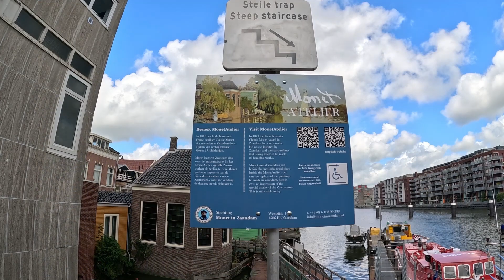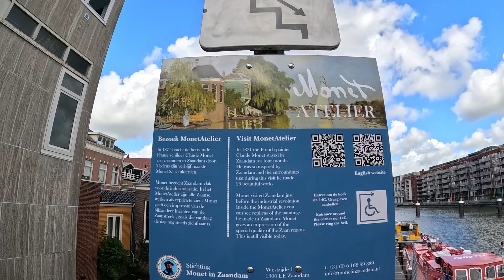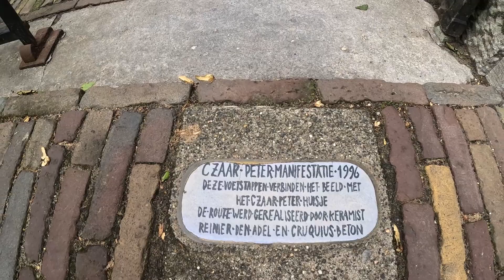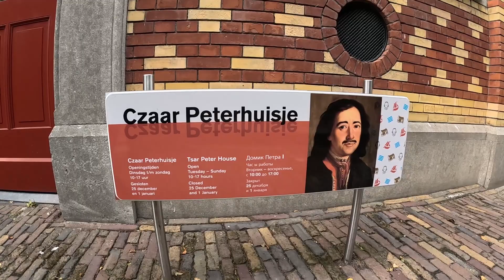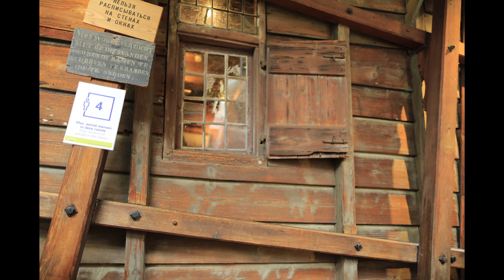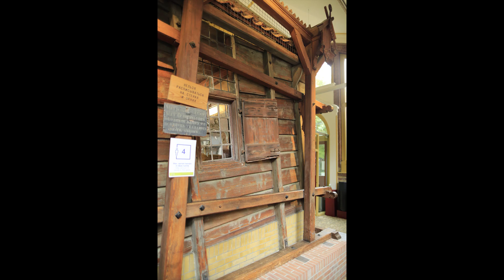Walking Tour in Zaandam, Netherlands | Architecture and History | Unique | Iconic | Pittoresque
In this video, I take you on a mesmerizing day trip to Zaandam Get ready to immerse yourself in the rich history and picturesque beauty of this iconic place.

I hope this video helps you add new visions to your life. The picturesque Zaandam buildings provide the flexibility to visit must-see attractions. So grab your drink and join to me on this incredible adventure!

What do you think, is this Lego or Tetris? :)

Let's explore the world together! And remember, it's all about the pleasure of traveling!

I am periodically post videos on this channel. Join me.
You can find my other videos about my travels in the "Travel playlist".

MUSTA'S TRAVELS S01E14

Zaandam, Hollanda'nın İkonik Bir Yeridir.

Bu videoda sizi Zaandam'a büyüleyici bir günlük geziye götürüyorum. Kendinizi bu ikonik yerin zengin tarihine ve pitoresk güzelliğine kaptırmaya hazırlanın.

Ne düşünüyorsunuz sizce burası Lego mu Tetris mi?

Umarım bu video hayatınıza yeni vizyonlar eklemenize yardımcı olur. Pitoresk Zaandam binaları, mutlaka görülmesi gereken turistik yerleri ziyaret etme esnekliği sağlar. O halde içkinizi alın ve bu inanılmaz macerada bana katılın!

Gelin dünyayı birlikte keşfedelim! Ve unutmayın, her şey seyahat etmenin keyfiyle ilgili!

Bu kanalda periyodik olarak video yayınlıyorum. Bana katıl.
Seyahatlerim ile ilgili diğer videolarımı "Seyahat oynatma listesi"nde bulabilirsiniz.

Or can you buy me coffee?